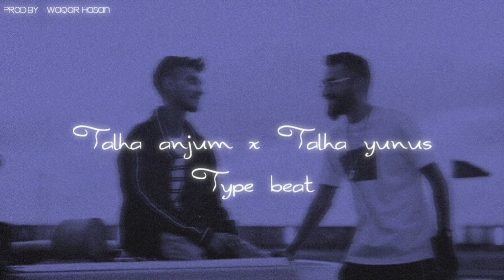Youngstunners type melodic beat (Prod.by - Waqar hasan)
Contact on Instagram to buy license of beat -

Username - Waqar__hasan

You can use for non profit use freely!